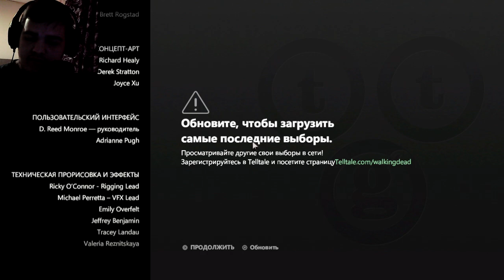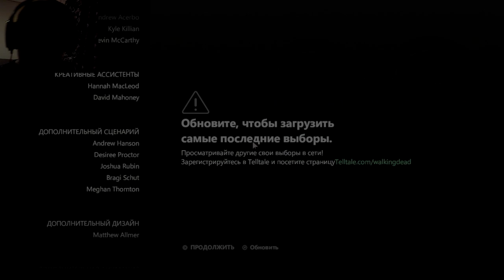ЭТО ВООБЩЕ ЧТО? ОН НЕ ОСТАВИЛ МНЕ ВЫБОРА.. ► ПРОХОЖДЕНИЕ THE WALKING DEAD (3 season) [#4]